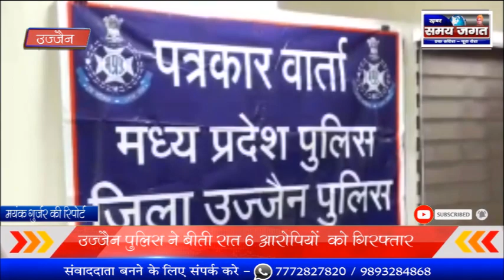सोयाबीन के खेत में डकैती की योजना करते 6 आरोपियों को उज्जैन पुलिस ने धर दबोचा ।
मयंक गुर्जर की रिपोर्ट